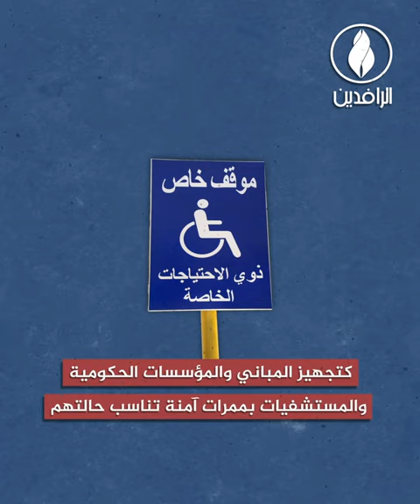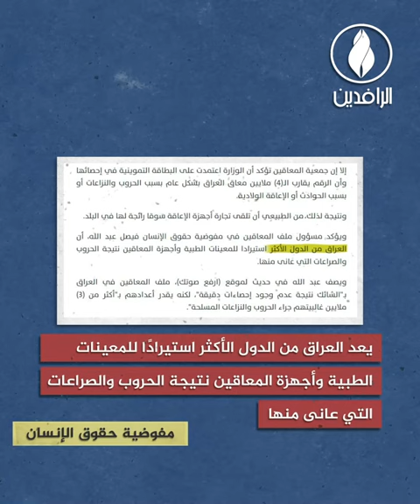في يومهم العالمي.. الفقر والمعاناة ينهكان ذوي الاحتياجات الخاصة في العراق.